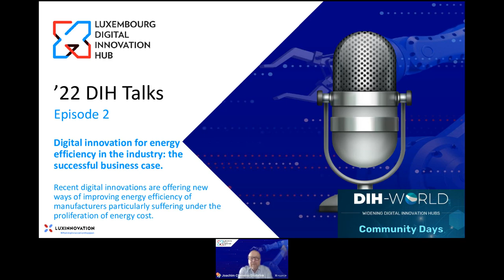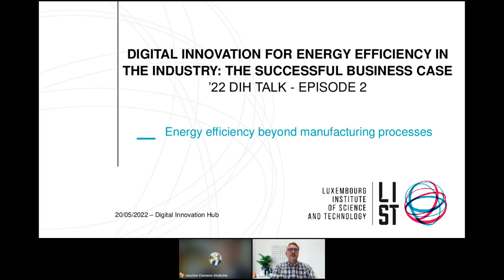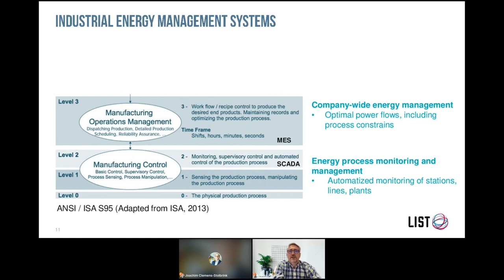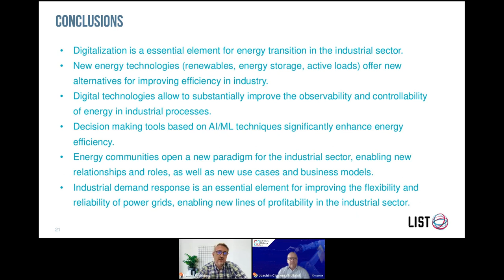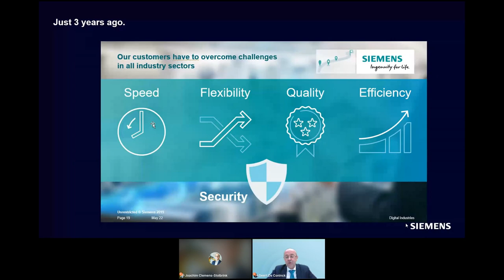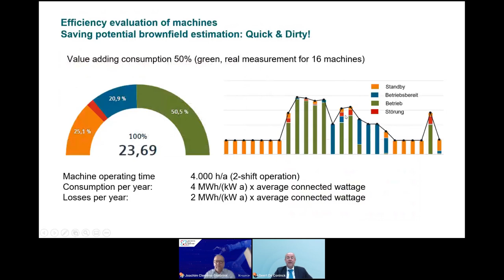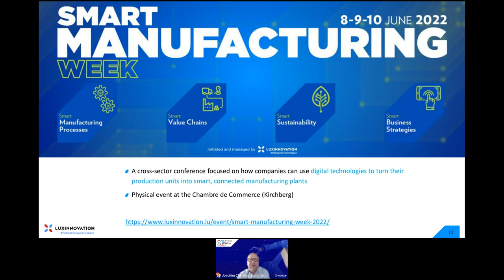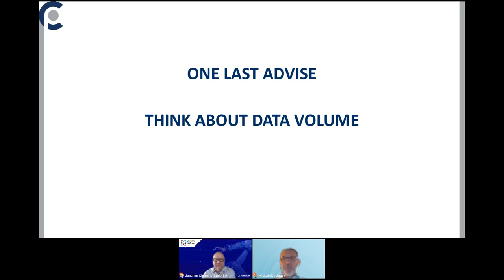L-DIH Talks - Episode 2: Digital innovation for energy efficiency in the industry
Digitalization can significantly improve the visibility and real time insights into the energy consumption of the entire value chain of an operation. The combination of various new technologies and solutions support companies to consume energy in a more cost-effective, last not least in a sustainable fashion. Digitalization in this respect provides the necessary infrastructure and interfaces to act intelligently and efficiently between operations, operators and decision makers. In this episode, you will see practical cases realized in Luxembourg that you can implement today.

Speakers:
Dr. Eng. Pedro Rodriguez, Head of ICES, Luxembourg Insitute of Science and Technology
Geert de Coninck, Head of Business Unit Factory & Process Automation BeLux – Siemens Digital Industries
Sneak Preview, Guest Speaker – Mickaël Desloges, Marketing & Measure Business Unit Manager, CP Solutions Europe